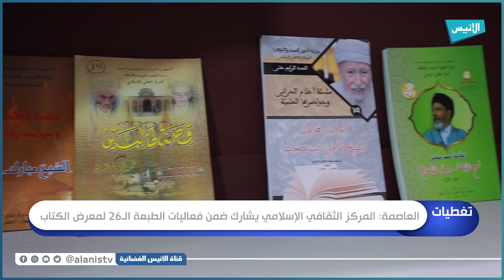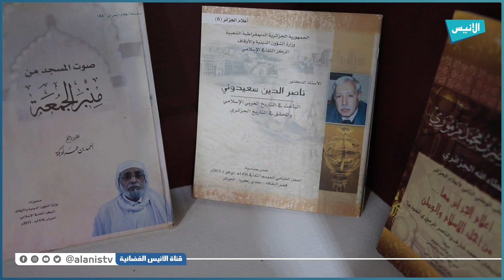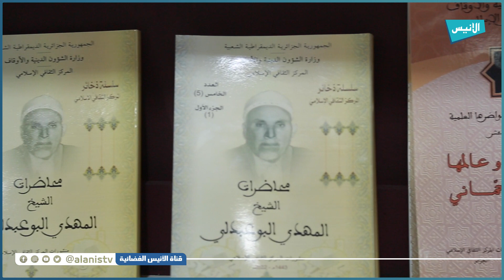العاصمة: المركز الثقافي الإسلامي يشارك ضمن فعاليات الطبعة الـ26 لمعرض الكتاب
5000
فيسبوك :